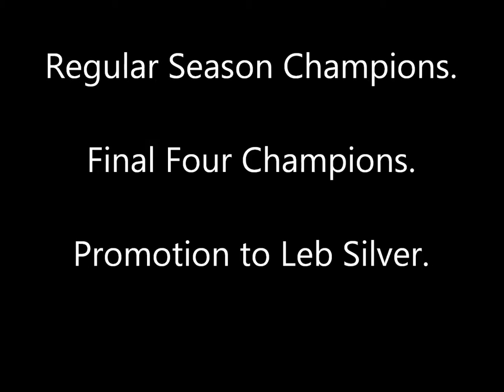Fitzgerald White Rookie Season Highlights Hispagan Gandia Basquet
Fitzgerald White Rookie season highlights from Gandia Spain.
Fitz is slightly taller than 6'7 and can play multiple positions. Fitz average around 22 minutes with rounded off stats of 11 points per game, 5 rebounds and 2 assist he also average nearly 2 steals.